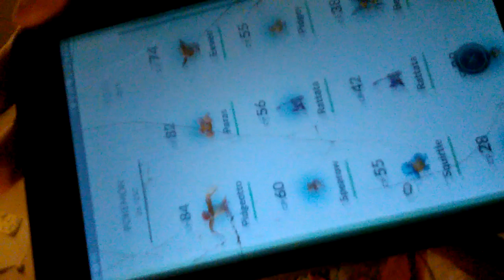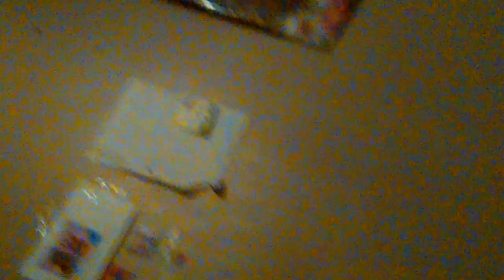Omar said to play Pokémon GO??😨